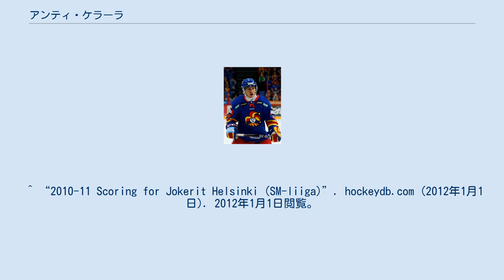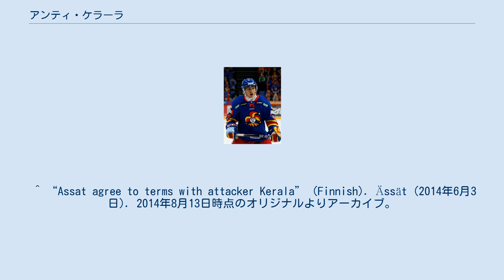アンティ・ケラーラ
カンタ＝ハメ県出身の人物
アンティ・ケラーラ (フィンランド語: Antti Kerälä、1987年2月3日-) はフィンランドカンタ＝ハメ県ハットゥラ出身のプロアイスホッケー選手である。
アジアリーグアイスホッケーのH.C.栃木日光アイスバックスに在籍している。
 かつてHPK、ユクリット、およびカルパでプレイしていた。
2014年6月3日にアサットとフリーエージェントとして1年間の契約を結んだ。
2019年9月、同郷のイェレ・ラクソネンの後任として、短期契約でESVカウフボイレンに移籍したが、2020年4月に契約終了を発表した。
その後、日本の日光アイスバックスに移籍した。
 ^ “2010-11 Scoring for Jokerit Helsinki (SM-liiga)”. hockeydb.com (2012年1月1日). 2012年1月1日閲覧。
 ^ “Assat agree to terms with attacker Kerala” (Finnish). Ässät (2014年6月3日). 2014年8月13日時点のオリジナルよりアーカイブ。
2014年6月3日閲覧。
 ^ Tuomala, Toni. “Jokereiden takavuosien superketjun sentteri vapaille markkinoille – ura ei jatku Saksassa”. suomikiekko.com. Nordic Sport Media. 2020年7月10日閲覧。
^ “アンティ・ケラーラ選手入団へ” (プレスリリース), 日光アイスバックス, (2020年7月14日), 2020年9月13日閲覧。